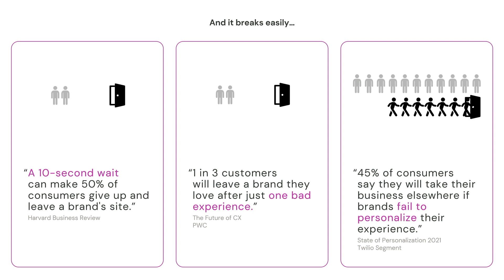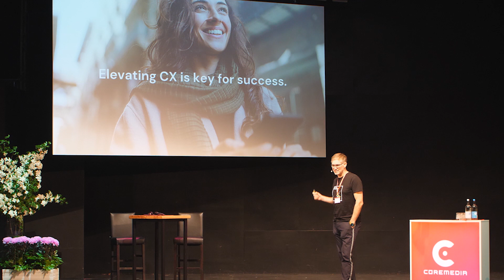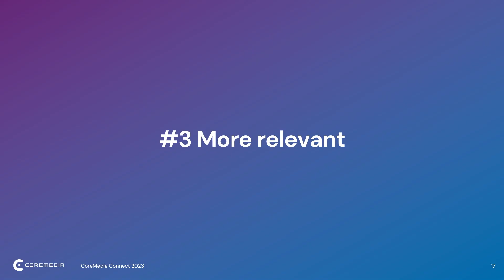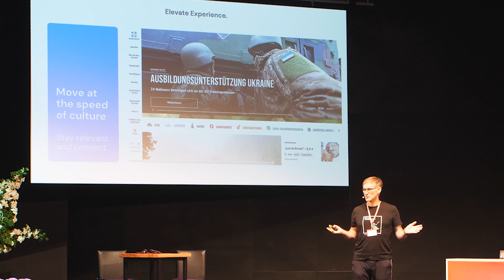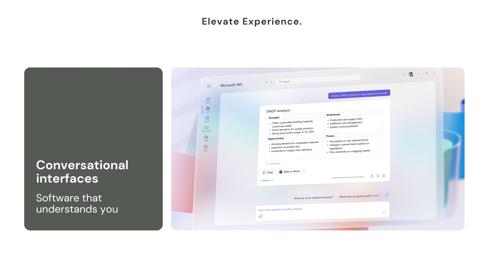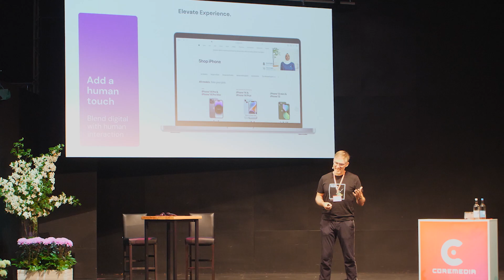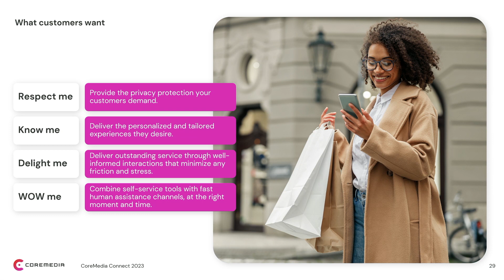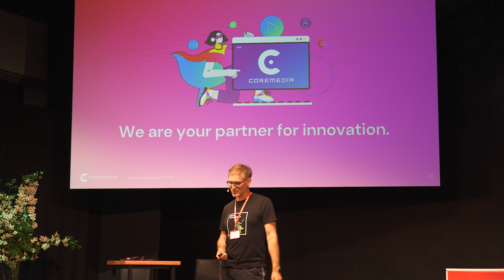Elevate Experience. Drive Impact: Charting the Future of Customer Engagement - Sören Stamer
Speaker: Sören Stamer, Founder & CEO, CoreMedia
Event: CoreMedia Connect 2023
June20th 2023, Hamburg